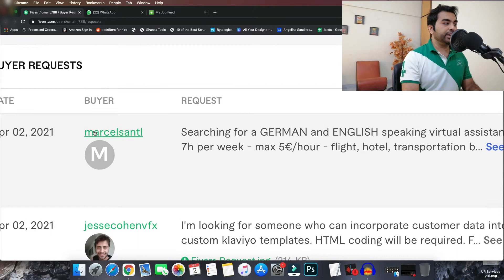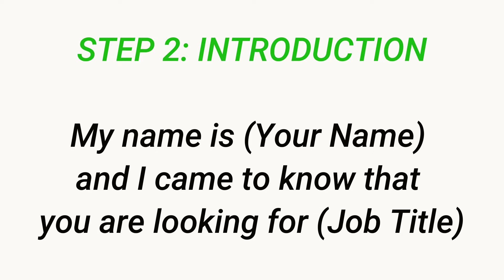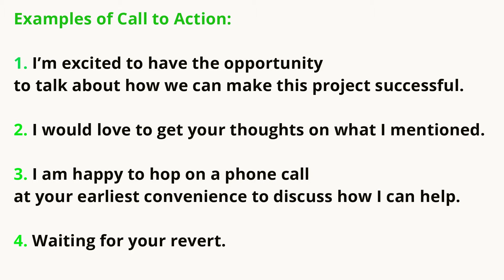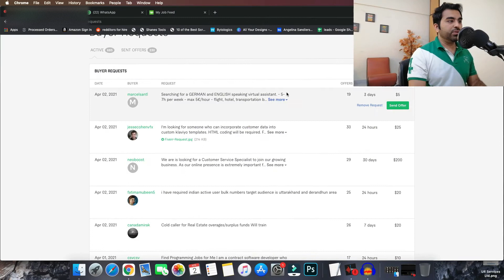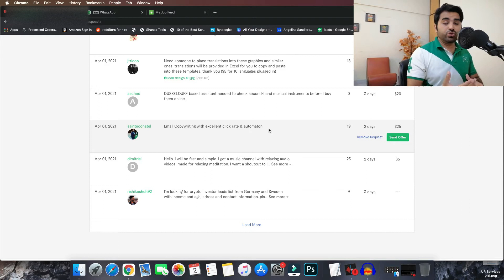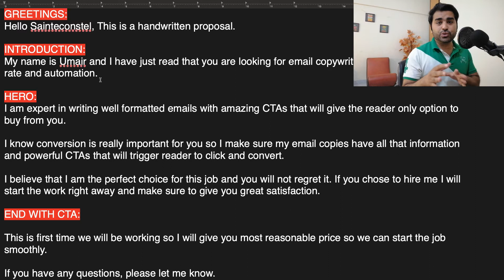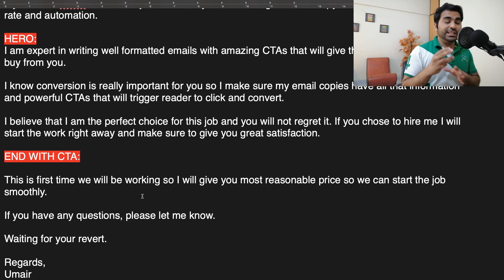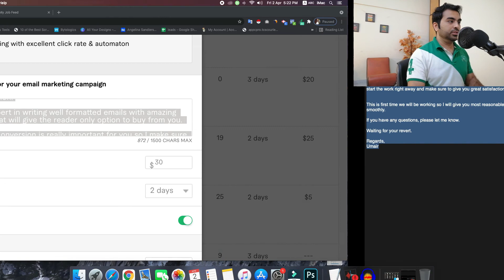Send Effective Buyer requests to Get More Orders on Fiverr in 2021 (Cover Letter Template)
If you want to Become Fiverr Pro Seller in just 4 Hours and Make full time Income from Fiverr. Most Comprehensive Fiverr Course ever made.

Today's Video: Send Effective Buyer requests to Get More Orders on Fiverr in 2021 (Cover Letter Template)

If you like to see more videos on how to make money on fiverr | how to create gigs on fiverr | How to rank gigs on fiverr | how to get orders on fiverr and make money from your home then please like, share subscribe to my channel.

This video is best for you if you are searching:

how to send buyer request on fiverr
how to write cover letter
buyer request send offer
buyer request in fiverr not showing
buyer request in fiverr 2020
cover letter writing
cover letter for upwork